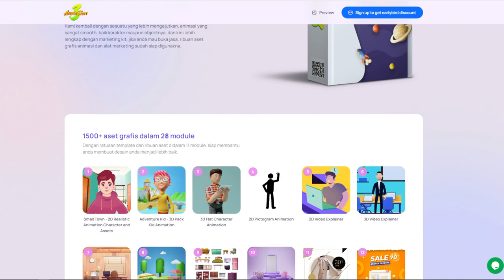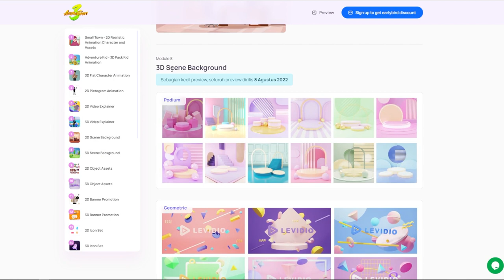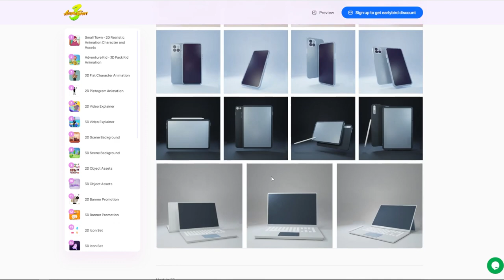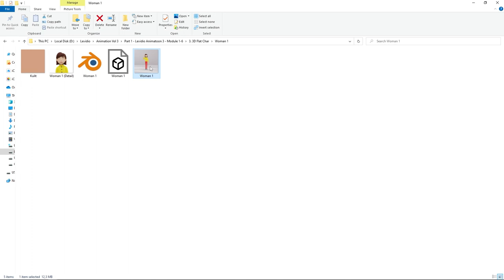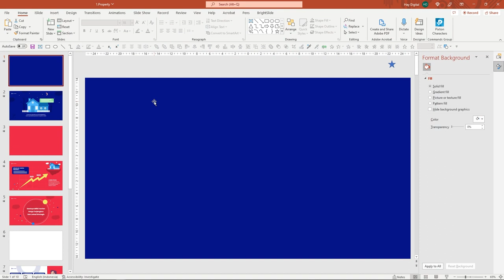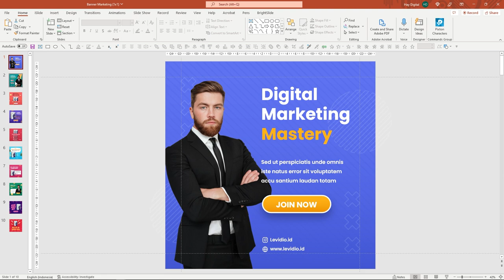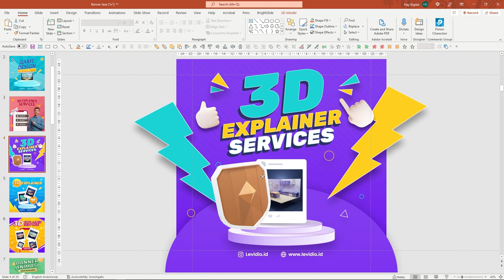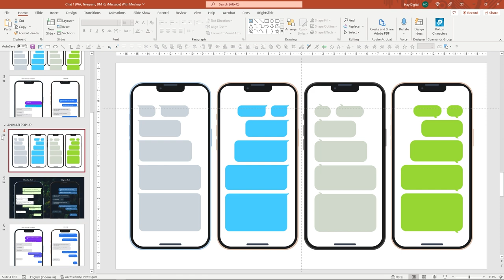Template PowerPoint Keren Untuk Bikin Video Animasi 3D & 2D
Gunakan kode kupon YOKOBOMB

🚀 Gabung NomadSkill - komunitas untuk belajar digital skill, supaya bisa kerja online darimana saja dan lebih dekat dengan keluarga

Intro 00:00
Apa yang akan didapat 00:41
Edit template 3d video explainer 04:08
Edit template 2d video explainer 06:08
Aset lainnya 07:22
Cocok untuk siapa 11:06
Link Levidio Animatoon vol 3 11:43
Penutup11:59